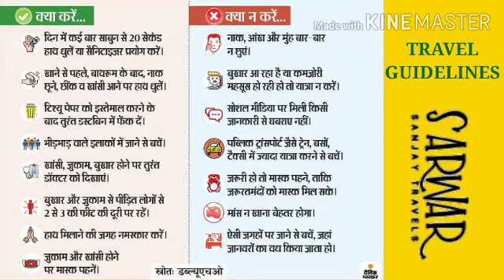Sarwar Sanjay Travels